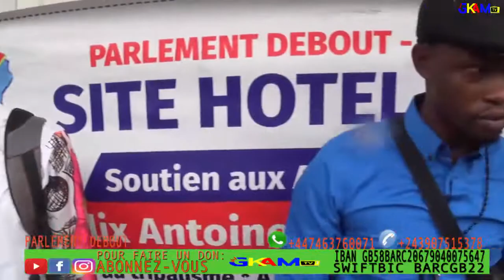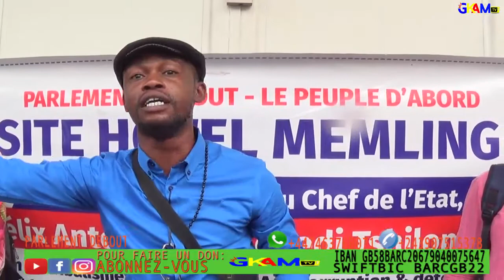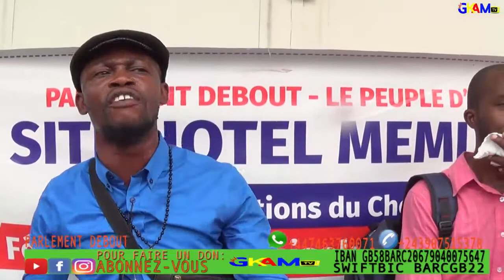URGENCE!!!BAKANGI 159 MERCENARIES NA FARDC FATSHI BÉTON, BÉTON ARMÉ